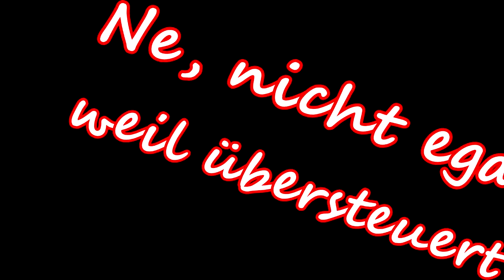GLEMLI VI | CRAFTING | Richart von Geli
- - Videobeschreibung in Arbeit - -